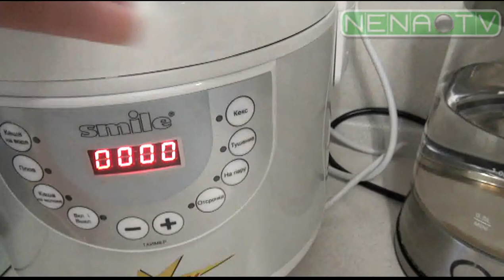Печем кекс в мультиварке